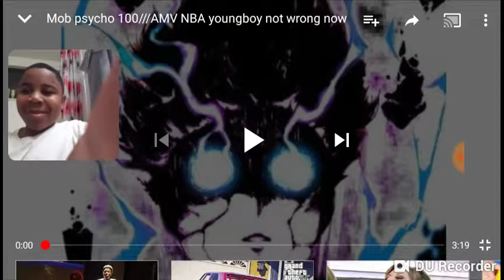Duncan reacts to Thelitestkid